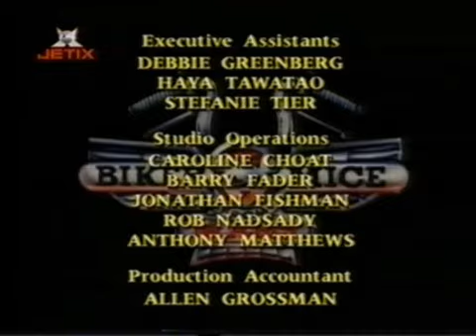Motomyszy z Marsa Odcinek 17 Motocyklowy Maniak